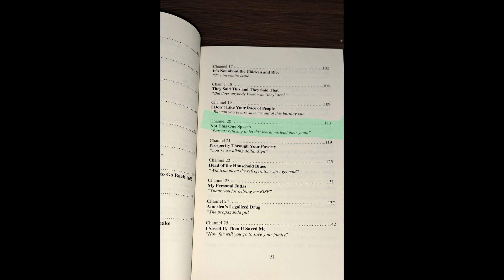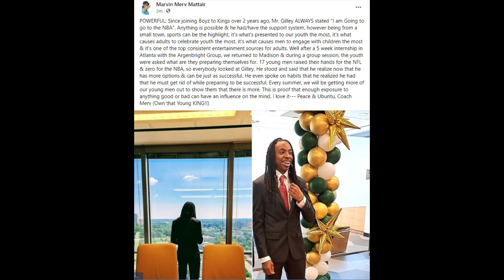The BEST Parental RALLY Speech EVER!! Dr Graham of Boyz to Kings Inc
Writing this speech in my second book and also placing it in my 3rd reads well, but it sends chills through me to hear Dr. Graham recite it. Parents/Guardians, i pray this motivates you to step up, for its only when we do so collectively that we will see lasting change within our communities, schools, etc. The troops have been rallied, so let's assume our position on the FRONT LINE & Declare to all the evil things that comes to destroy our children "Not This One" Not MY child--- Peace & Ubuntu,